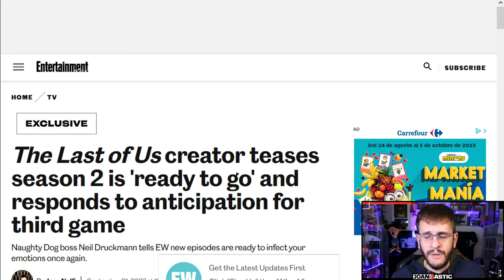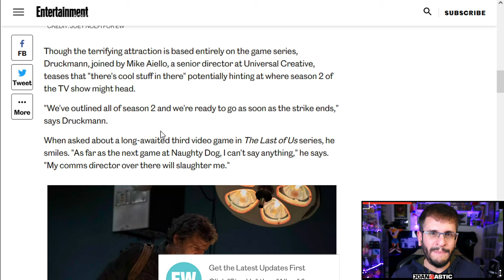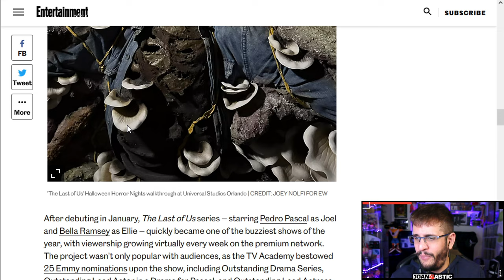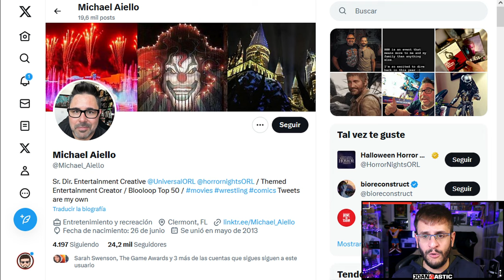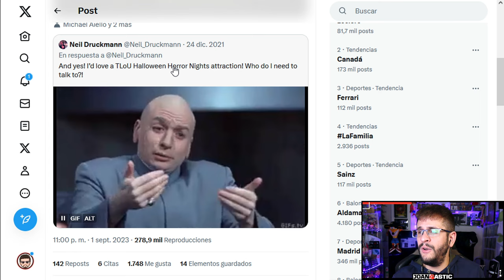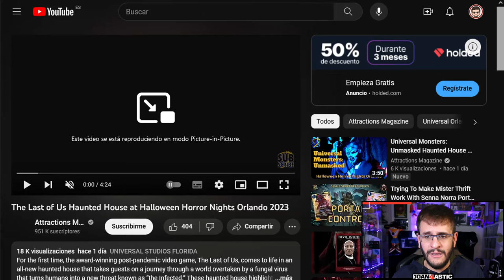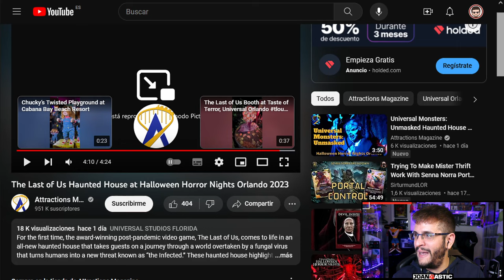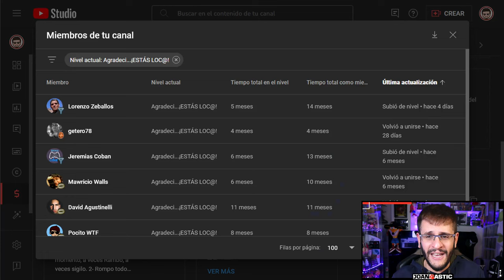TLOU Parte III ❌ y el HALLOWEEN HORROR NIGHTS 💀 de TheLastofUs 🌿: DRUCKMANN frente a las CÁMARAS 🎥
MIEMBROS LOC@S
Pocito_WTF
David Agustinelli
Mawricio Walls
Jeremias Coban
Lorenzo Zeballos
Dardo Ocampo
getero78

MIEMBROS PREMIUM
Jadudada
Jesús Strange
Ari & Miquel
Jessy Garcia
Ivan06bsmv

MIEMBROS BASE
Esther Rain
David Fernández
Sheika
David Cortes
S. López
Neil Druckmann
MISHA
Dani GW
Sickboy41
Petey Gameplay
Djehuty
Demin Ziw
Alvaro99YT
Arturo Pérez
Tabdo GB
sanblackfilms
Alex Baena
jaime velasquez
pattymmdelc
David
FostY
fennec
Búho Tuerto
Miguel Guerrero
elMeMelo01
Oscar Aviles
HUGO MOCOSON
ʑɭɷcųى ɧɖ ಠ_ಠ
Aragon Cusi
Thiag0g10
Daniel de los Santos
Nicolas Cea
alexegea23
Miguel Alvarado
Noctem
Ramiiiah
Jesus Moral
tavo lara
Daniel gutierrez
ezequiel lucero
Diego Tamayo
Matias Leonel
Guillermo López
Armando Aquino
Elxuss
ChachoChiquitoPastel
Lucas Romero
Santiago Alviso
Joel Exposito
KolorfulDreamsArt
Vicentaco
Adrián Lotero
Miguel López
My Name is JuanMa
MariovgTlou21
Patricio muñoz
Felipe Saravia
Alex Medina
ByJonan
Steph Gaytán
Enrique González
BenRo
Gary.
Ruben Dario
Edgardo Lillo
Matias Opazo
GRAMPA_NIGHT

CAPITULOS
0:00 Previa
0:44 Introducción
2:35 El articulo en TheLastofUs.es
3:43 Declas sobre la serie y PARTE III
5:50 Druckmann habla sobre el show
8:31 Vídeos de las declaraciones
14:35 El recorrido en movimiento
19:40 Final